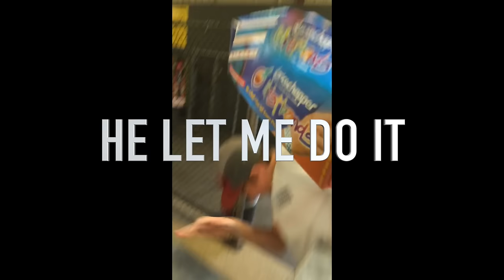CRAZY TRICK SHOTS, HANDBOARDING, AND A BLAST TO THE FACE!?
This is by far my most random video to date! Like I said I couldn't complete either video I wanted to actually do because I was at work which is fine because it is my job. Combining the videos together made it kinda funny and just random. I hope you all still enjoyed it! Also Austin the kid that got slapped is not injured he said it didn't hurt and he let me do it again. PEEL